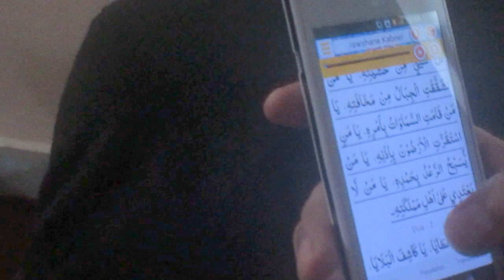Dua joshan e kabeer||دعاجوشن کبیر||shiekh ifteqaar|| 2017 || Delhi||kargil||India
Mr_Hanifa's poetry||Jashan-e-Imam Mehdi.as|| 2017 || Delhi||kargil||India
القدس لنا
AlQudsDay||
Lockdown and Our
Responsibilities||2021
AlQuds القدس لنا
Amaal_e_Shab_e_Qader 23||اعمال شب قدر||Munajaat||Dua||Ziyarat||ImamZamana||ImamHusssin
Hujjatul islam walMuslimeen
living in
شناسی#
امامت#
نبوت#
قیامت#
توحید#
مجتهد#
ولایت فقیه#
ولایت#
انسانیت#
محرم#
رمضن مبارک#
دینداری#
ماتم#
مجلس#
عزادای#
امام حسین#
عاشورا#
چهلم#
اربعین#
شب قدر#
سوره#
رهبرمعظم#
آیت الله#
مرجعیت#